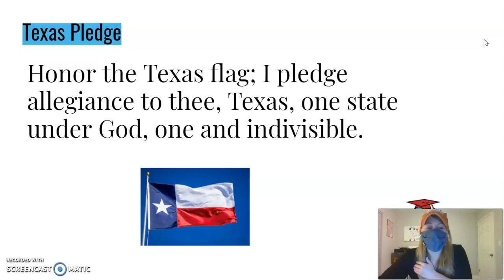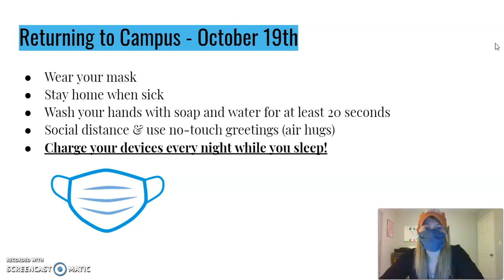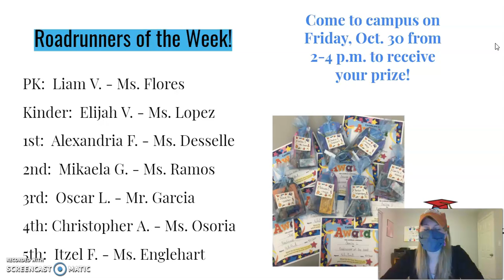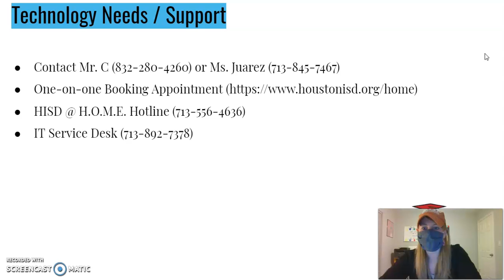Morning Announcements 10-27-2020